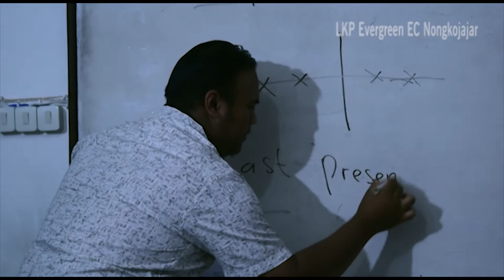LKP EVERGREEN ENGLISH COURSE-CONDONG PADA MIMPI